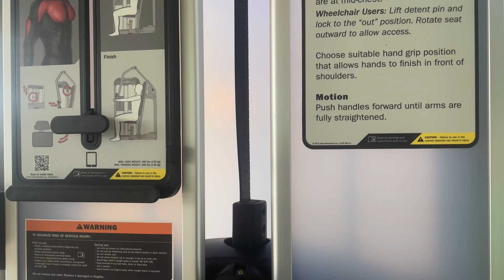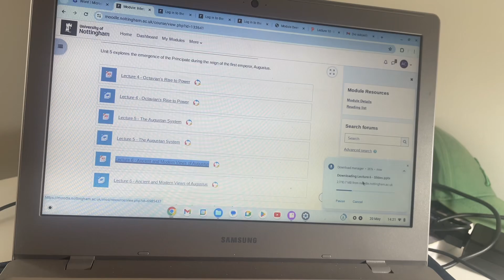Life at University During Exam Season